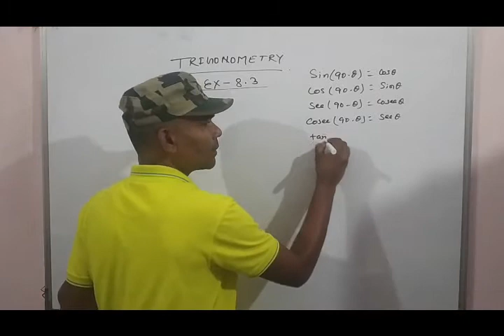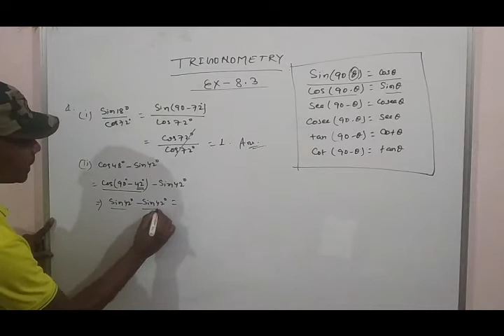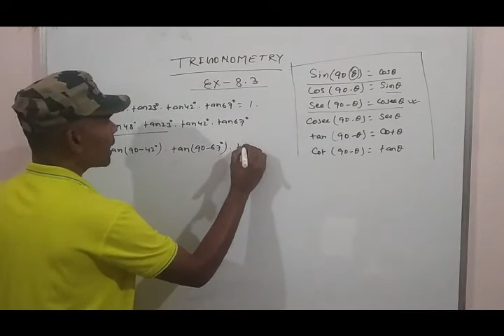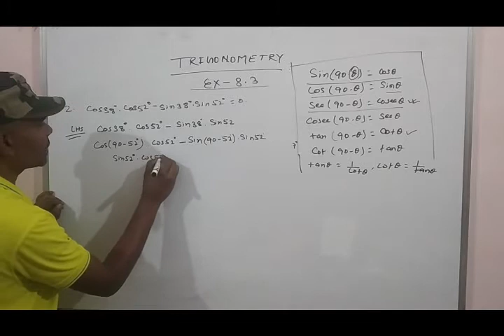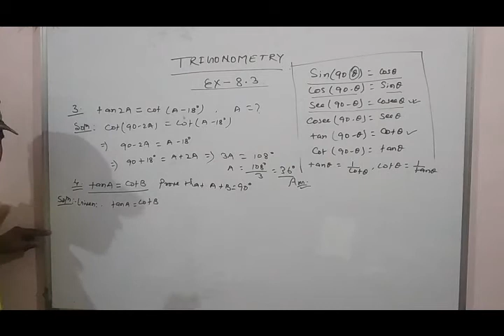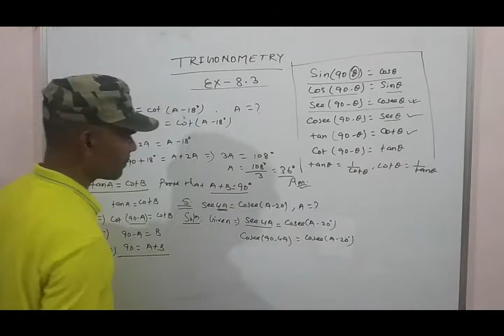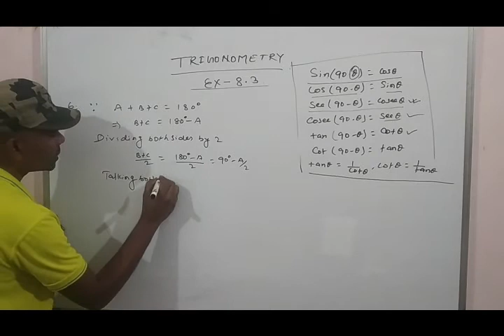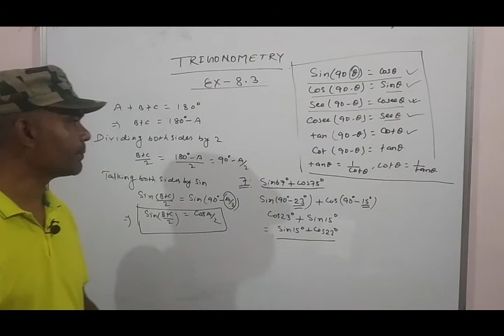II 10TH II I MATH I I CHAPTER 8 I I TRIGONOMETRY I EXERCISE 8.3 II BY DHARMVIR SIR II